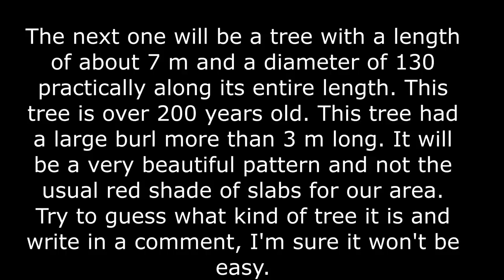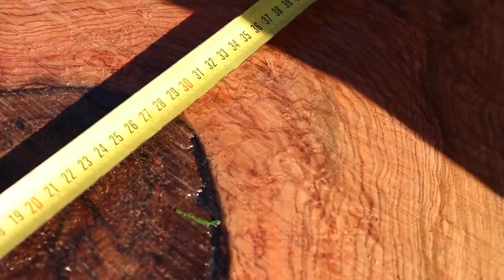Logs to Lumber: 200 YEAR OLD TREE. Alaskan Chainsaw Milling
In this video we will show you how to cut lumber from a log using the Stihl ms880.
  This tree was cut by people and wanted to cut it for firewood. We decided to buy back and cut into lumber for epoxy tables.
  It is very rare to find a tree with such a red mark in our area.
Therefore, I will have a question for you. Do you know what kind of tree it is .. ?
I look forward to your comments.